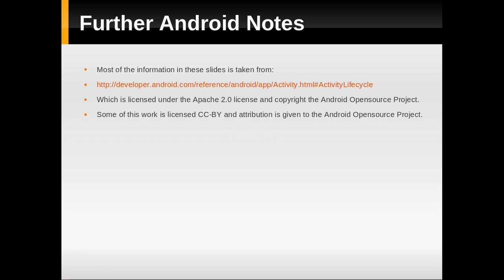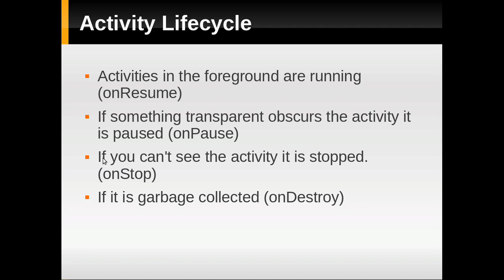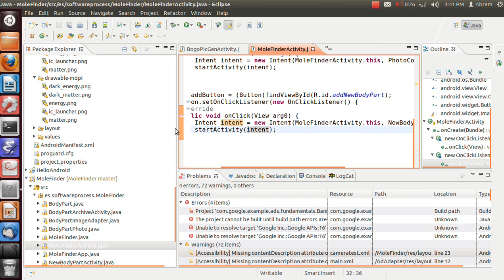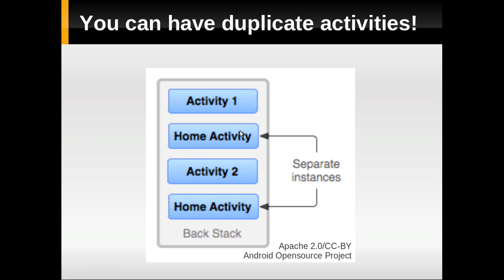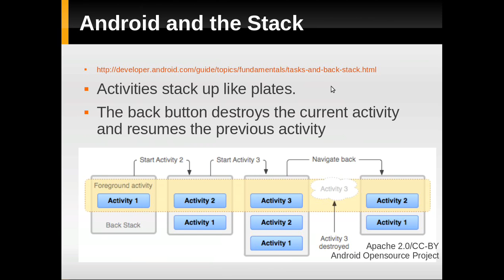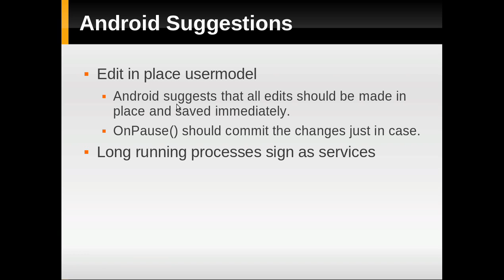CMPUT301 Android Activities: all about android.app.Activity, intro to Android.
This video is about how Android Activities work in apps and the Activity Lifecycle!